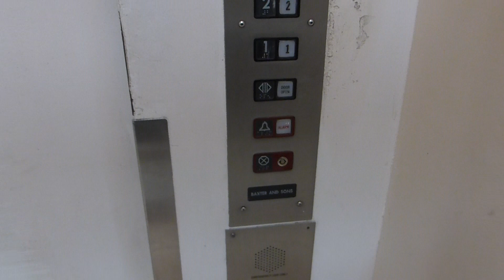Final Ride On Baxter And Sons Hydraulic Elevator At Collin Creek Mall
Riding the elevator at Collin Creek Mall in Plano TX This will be the final ride as this mall is closing soon.  I do not know the date yet